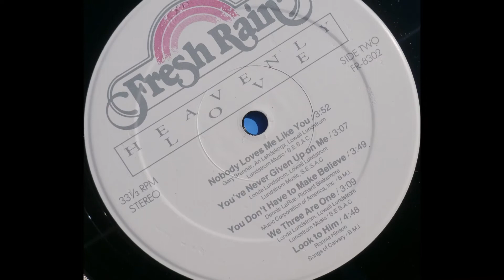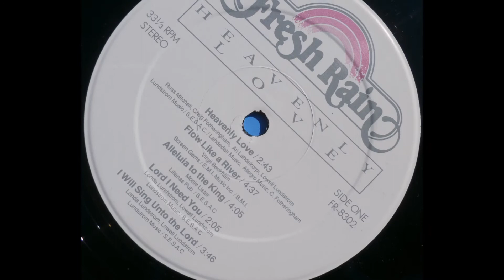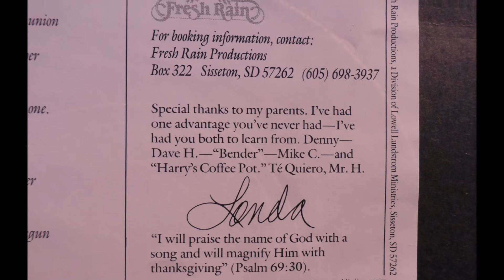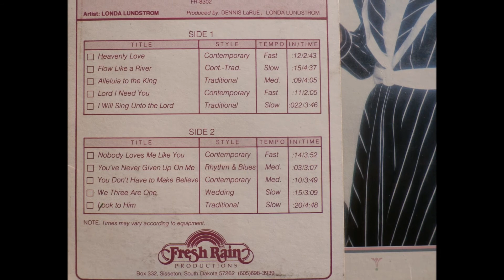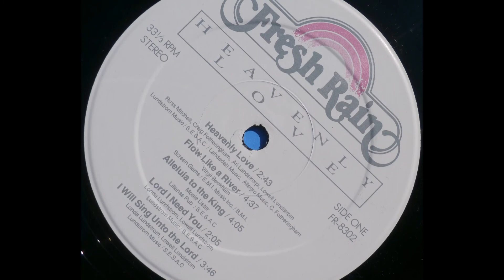Look To Him- Londa LUNDSTROM (1983 Fresh Rain) Heavenly Love